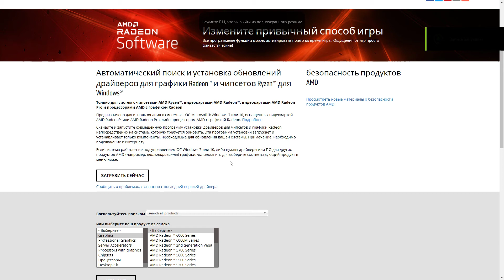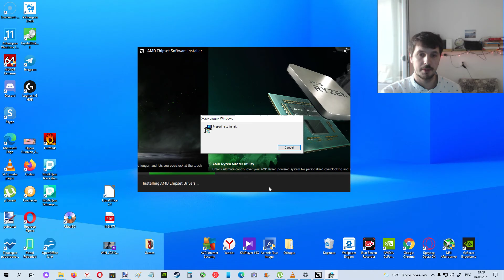Как автоматически обновить все драйвера AMD Radeon Ryzen ?